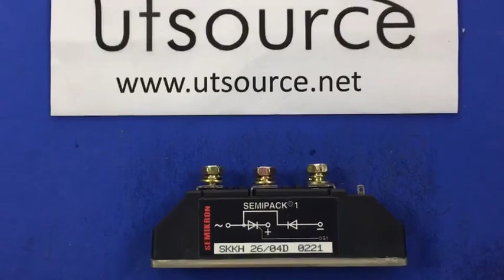SKKH26/04D Thyristor / Diode Module, Utsource